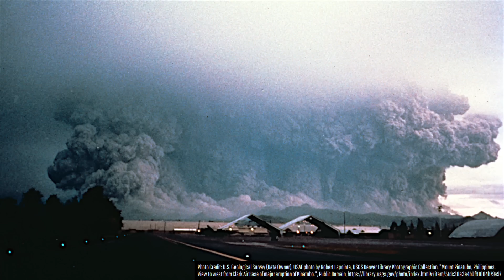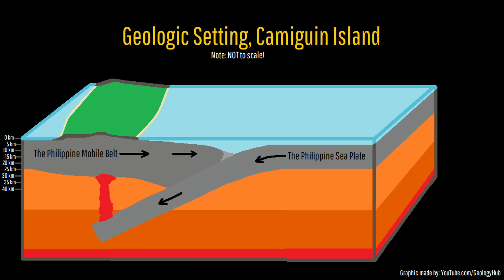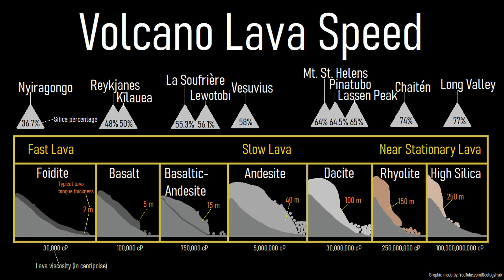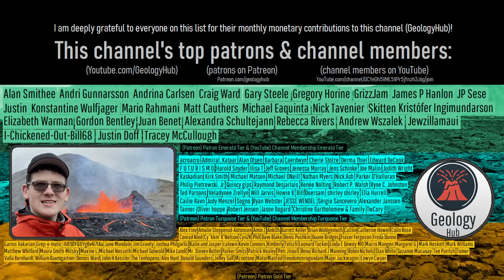The Active Volcano in the Philippines; Hibok-Hibok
What has historically been the deadliest volcano in the Philippines is not Mount Pinatubo, Mayon, or Taal. Instead, located on an island north of Mindanao is the Hibok-Hibok volcano which in 1951 produced a deadly eruption that caused 3,000 casualties. Hibok-Hibok is an interesting volcanic complex with an apparent capability to produce pelean eruptions and sometimes even rhyolite.

Thumbnail Photo Credit: This work "HibokHibok1", is a derivative of a photo (resized, cropped, text overlay, image sharpened, increased image color saturation, decreased image brightness, overlaid with GeologyHub made graphics (the image border & the GeologyHub logo)) from "Mt.

Sources/Citations:
[1] Phivolcs
[2] Castillo, Paterno & Janney, Philip & Solidum, Renato. (1999). Petrology and geochemistry of Camiguin Island, southern Philippines: Insights to the source of adakites and other lavas in a complex arc setting. Beiträage zur Mineralogie und Petrographie. 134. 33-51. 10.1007/s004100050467.

0:00 A Destructive Eruption
2:03 Geologic Setting
2:50 4 Stratovolcanoes
3:48 Recent Eruptions